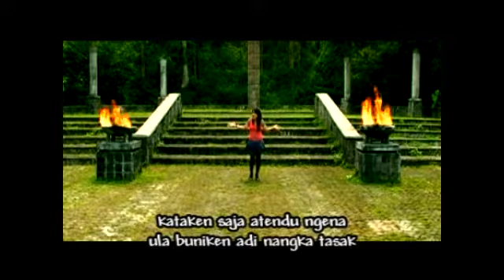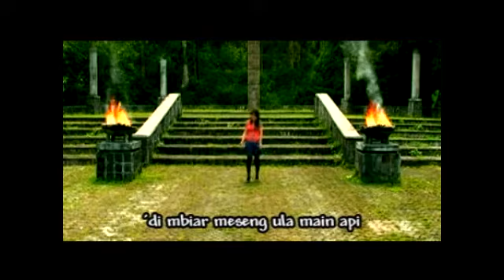Nangka Tasak - Maharani Tarigan | Lagu Karo Terbaru [Official Music Video)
Lagu Karo Terbaru Nangka Tasak
Voc. Maharani Tarigan
Cipt. Jova Elke Tarigan